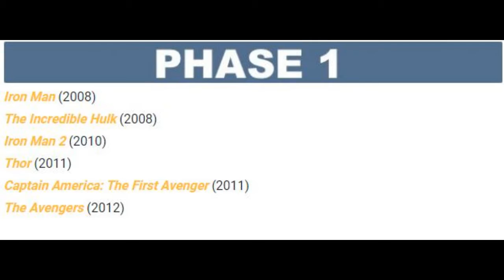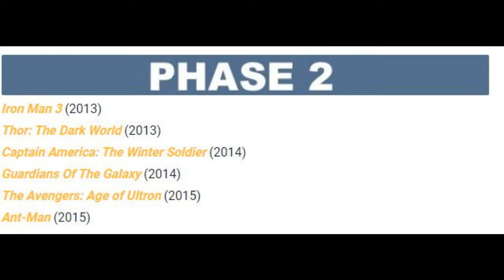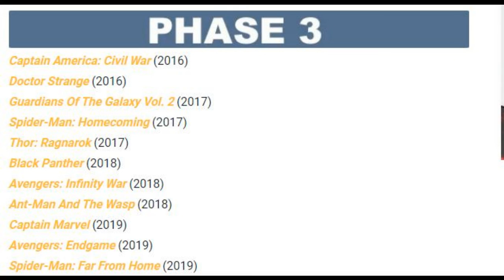MCU Phase 1,2&3 All Movies Name With Villain Details In Hindi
Marvel Universe all Movies details

What you want please comment